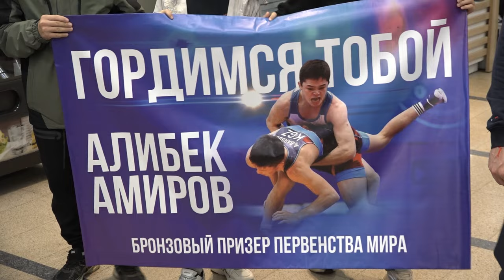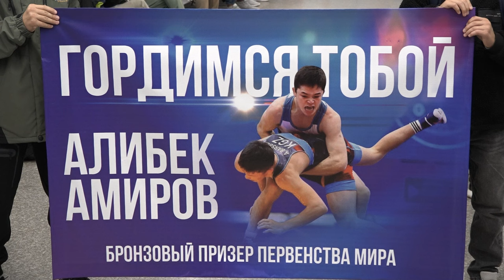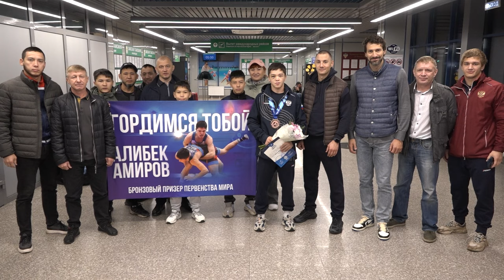Омский борец Алибек Амиров прилетел в Омск с бронзовой медалью первенства мира